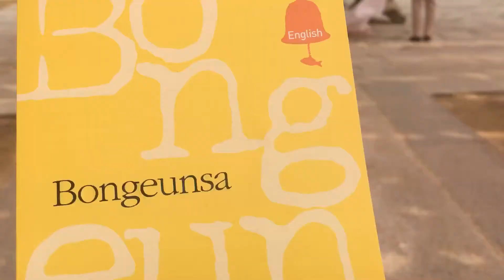Seoul, South Korea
traveling alone in Seoul